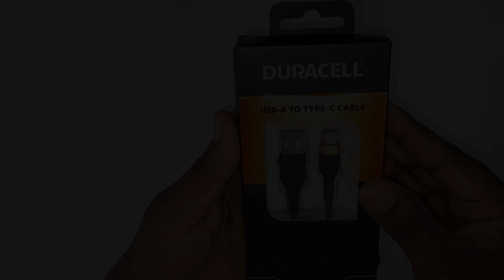Duracell Type C Cable unboxing